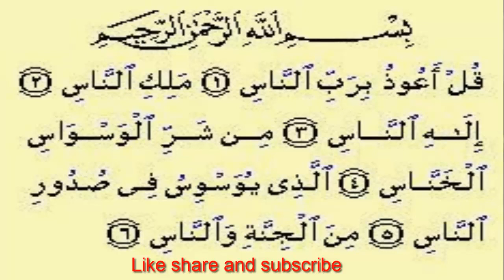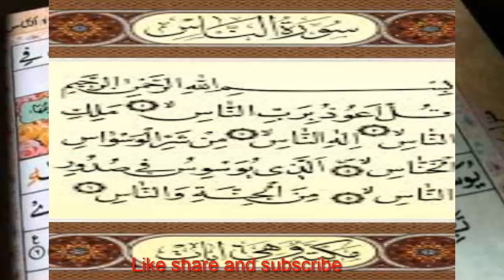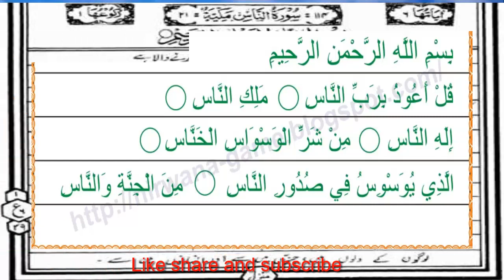Jadu k tor ka Wazifa | Surah Falaq Surah nas ki Fazilat in Urdu and Hindi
surah nas padhne ki bahot fazilat hy.. Yeh Quran ki sb sy aakhri surah hy. is choti si surah k bahy sy fazail hain. Jadu k lie Surah Falaq Surah nas ka wazifa bahot hi azmoda ur mujrab hy. surah al nas ki fazilat k lie hamari video ko lazmi sunen. huem aksar log kehty hain k jadu ka wazifa bataye. Kala jadu bahot sy logon k lie preshani ki wja bana howa hy. kaly jadu k tor ka sureh nas bahot azmoda wazifa hy. is video main kala jadu sy bachny ka wazifa Urdu or Hindi main hy. mazeed rohani wazaif k lie hamary channel ko subscribe kren.